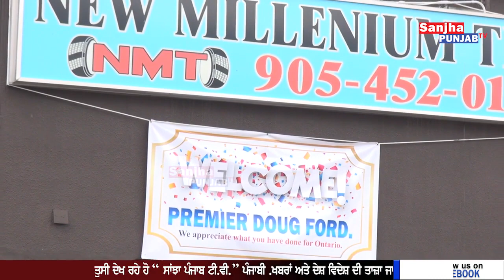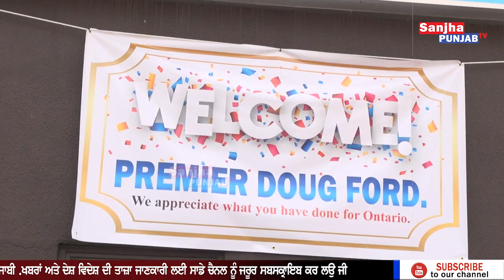New Millenium Tire Centre Brampton | Dhugga Brothers | Premier Doug Ford Ontario | Sanjha Punjab Tv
New Millenium Tire Centre Brampton , Dhugga Brothers , Premier Doug Ford Ontario , Sanjha Punjab Tv , Andy Dhugga , Dev Mangat , Bob Dosanjh , Ontario , NMT , Canada News ,